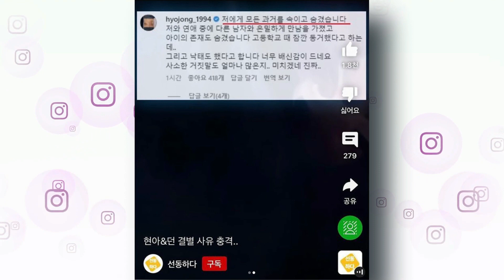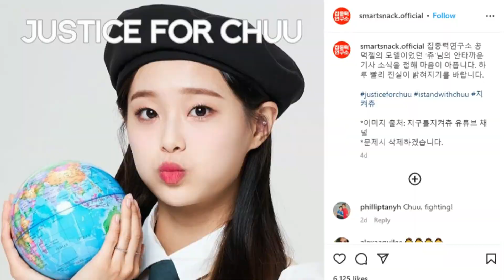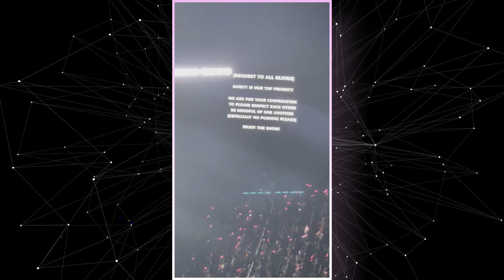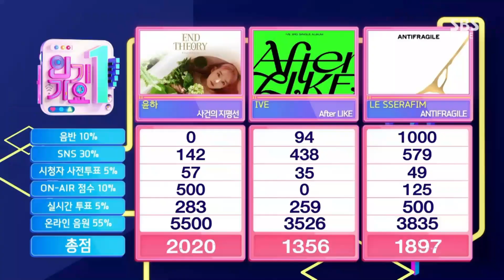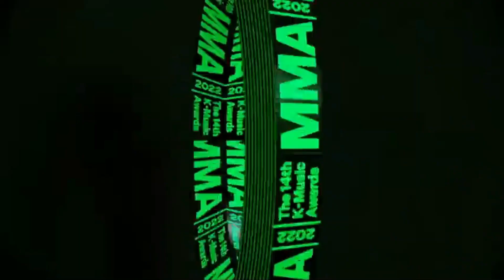Dawn Furiously Refutes Hyuna Cheating Claims, LOONA React to BBC Comeback Plans, Lisa Minor Injury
00:00 DAWN REFUTES HYUNA CHEATING ACCUSATIONS
01:09 BLOCKBERRY CLAIMS LOONA COMEBACK
- LOONA REPORTEDLY TRYING TO SUSPEND THEIR CONTRACTS WITH BLOCKBERRY AFTER CHUU WAS KICKED OUT

03:02 POSITIVE THINGS TO CELEBRATE IN KPOP:
- BLACKPINK STOP CONCERT TO HELP FANS & LISA MINOR INJURY ANNOUNCEMENT
- BLACKPINK TIME MAGAZINE'S 2022 ENTERTAINER OF THE YEAR
- TEMPEST FIRST MUSIC SHOW WIN
- CSR FIRST MUSIC SHOW WIN
- YOUNHA WINS FIRST MUSIC SHOW IN 15 YEARS WITH EVENT HORIZION GOING VIRAL
- KARA EPIC REUNION
- (G)I-DLE SOYEON BECOMES ONLY 1 OF 2 FEMALES TO WIN SONGWRITER OF THE YEAR
- IVE WIN DAESANG AND ROOKIE OF THE YEAR (ONLY 4TH GROUP IN HISTORY)
- BTS WIN FIRST MAMA PLATINUM AWARD
- BIGBANG BECOMES FIRST GROUP TO WIN MAMA AWARDS IN 3 DIFFERENT DECADES